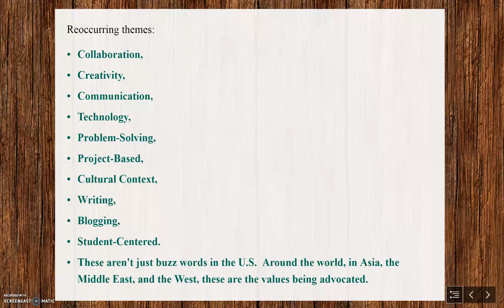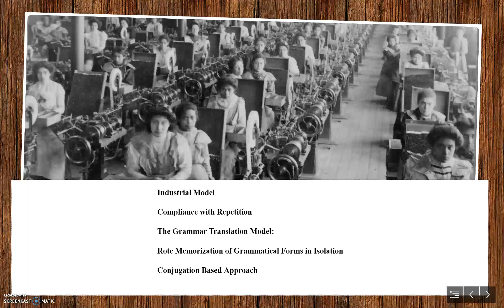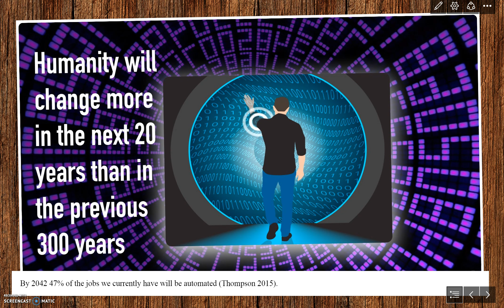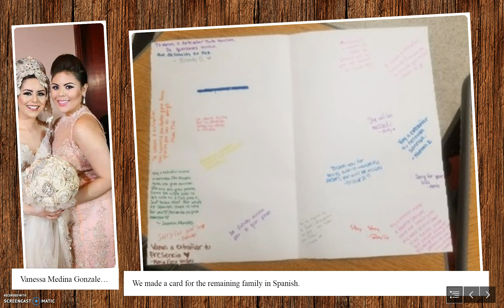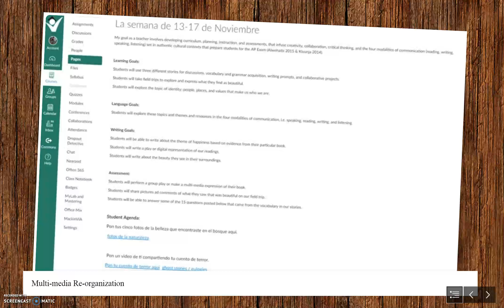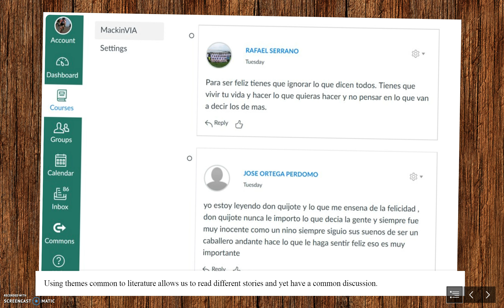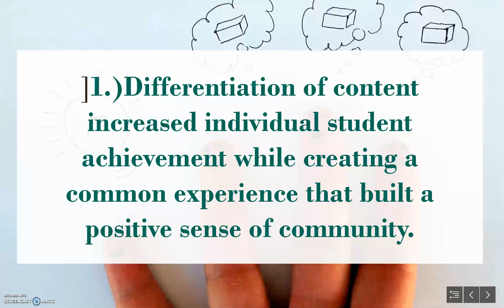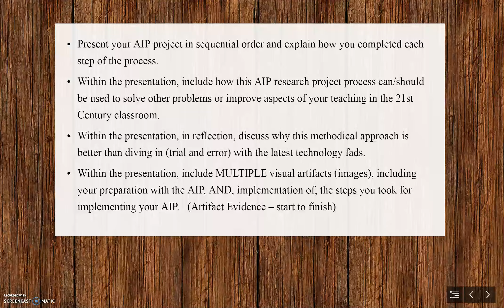Getting Future Ready with Foreign Language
Infusing the 4Cs into Foreign Language Education